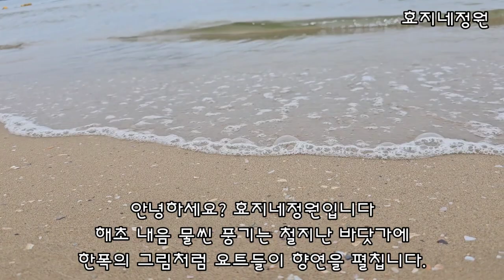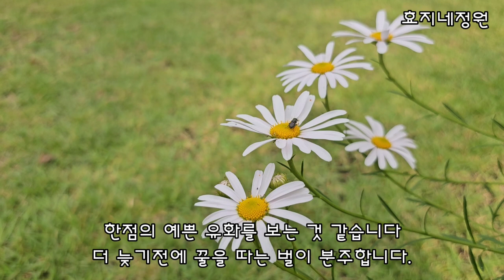경주 야생화 일기 카페 실외정원 둘러보기2#야생화정원#예쁜카페#가을정원#층꽃#청화쑥부쟁이#구절초#천일홍#국화